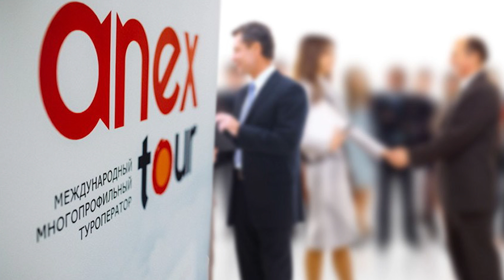En el Mar / República Dominicana recibe mas de 720 mil cruceristas